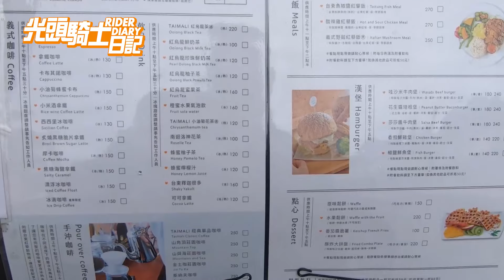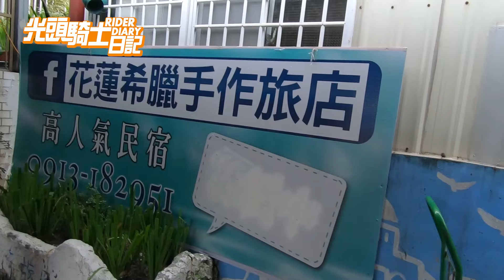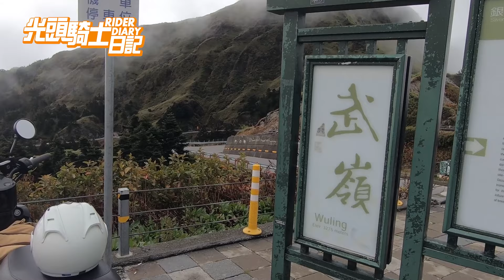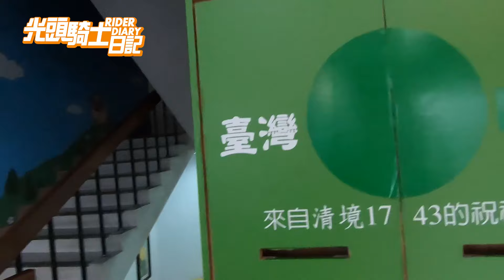CB650R壓力測試【CB650R半島武嶺】-光頭騎士日記 --重機 Vlog-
重機很嬌貴嗎? 車就是拿來騎的

下雨怎麼辦? 風雨無阻才是騎士魂

騎車沒再給他客氣的,雨戰花東.

勇闖濃霧武嶺

感謝車友 家榮.風雨無阻的陪跑

攝影器材:Insta360 ONE R/GOPRO Hero 7